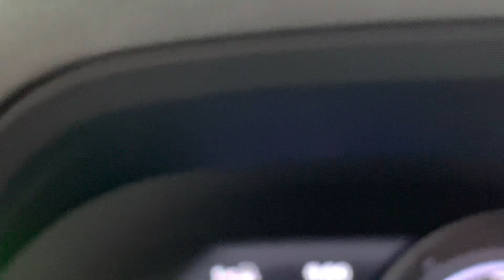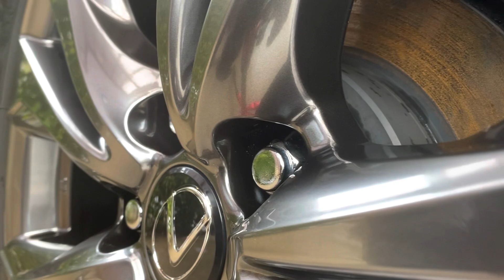Deep cleaning a dirty LEXUS | Winter season carwash | Weekend car wash vlog | ASMR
Nice to meet you!  This is the BUTSU Channel. I have loved washing cars since I was a child, and I still look forward to washing them every weekend.

This episode:
The winter season has come again this year.
 Every winter, the snow-salt and iron powder make the car sadly dirty.
 Air temperature 1°C, water temperature 1°C,,,
 It was so cold that my body could not move as I wanted.
 This car wash Vlog is a collection of such car washes.

Opening 0:00
ConditionCheck 0:25
Wheels & Tire Wash 1:10
Pre Wash 5:32
SnowFoam 7:17
Decontamination 9:05
Contact Wash 11:34
Final Result 14:04

【Wheel Wash】
  GYEON WheelBrush
  AutoFinesse Feather Tip Brush
  Carbon Collective Wheel mitt
  Carpro Reset

【Pre Wash&SnowFoam】
  Carbon Collective Citrus Cleanser
  Stjärnagloss Sno

【Contact Wash & Drying】
  Carbon Collective Hybrid SiO2 Ceramic Shampoo
  Carbon Collective Lusso Shampoo
  The Rag Company Wash mitt
  Carbon Collective Detailng bucket
  The Rag Company Liquid8R 25x36

【Protection】
  Carbon Collective Speciale SiO2 Ceramic Detailer